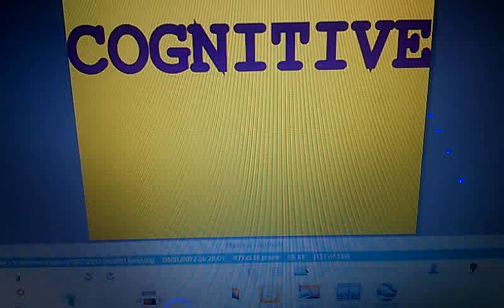FITTS AND POSNER LAURA HARVEY